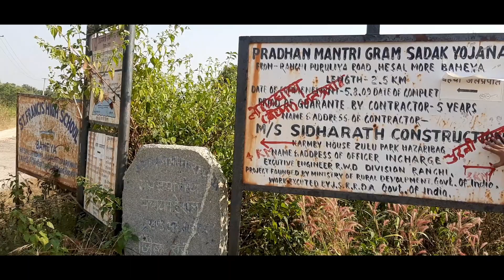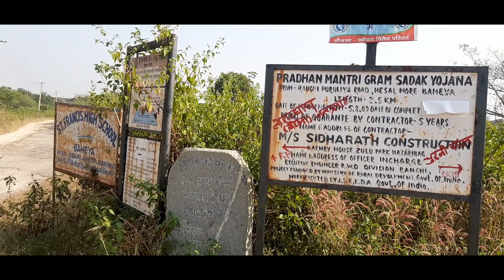VLOG 03 | Sanam Waterfall | Baheya Fall | Nature's Gift | Hidden waterfalls in Ranchi | Bhand Army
Hello Everyone!

As promised, we are here with our another vlog in this channel, Vlog 03 is about one of the hidden waterfall in Ranchi ie; Sanam Waterfall. This is also known as Baheya waterfall or Loharghagh Waterfall.

This is situated approx 25 kms from the heart of the city. Baheya water is one of the most beautiful waterfall near Ranchi. To reach baheya fall we need to go right from CIT chowk.